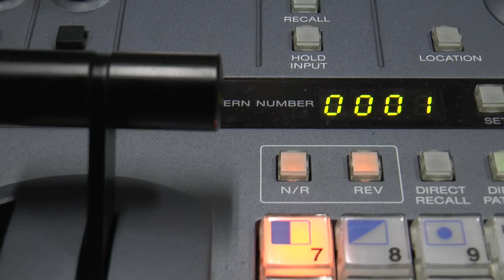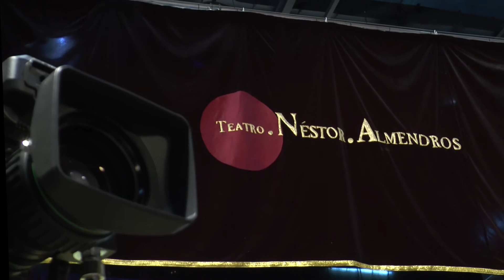Making-Of Rosa Escarlata (IES NESTOR ALMENDROS) 2015-2016